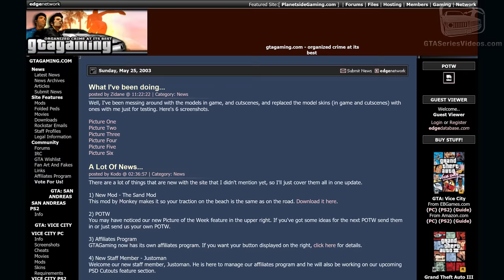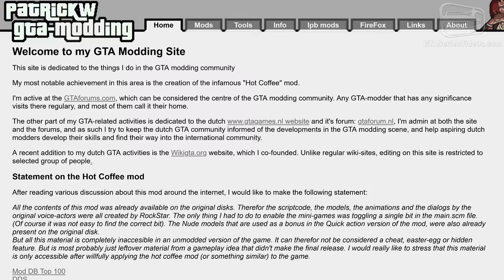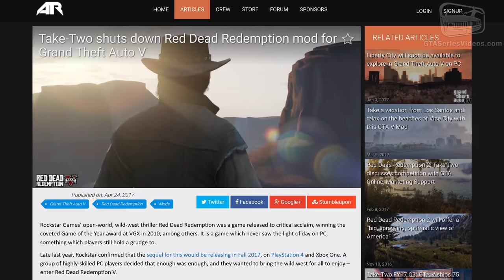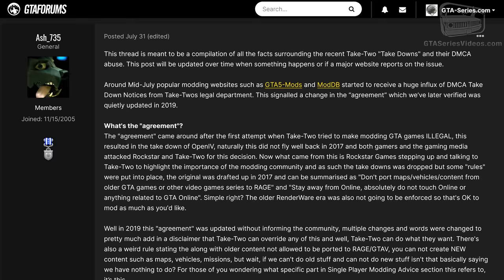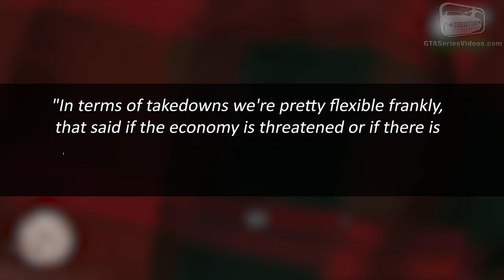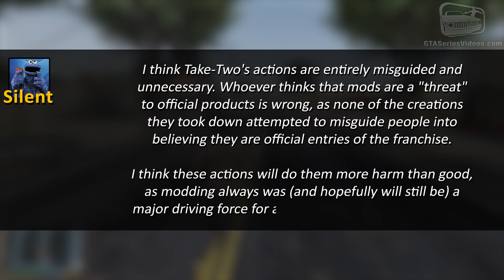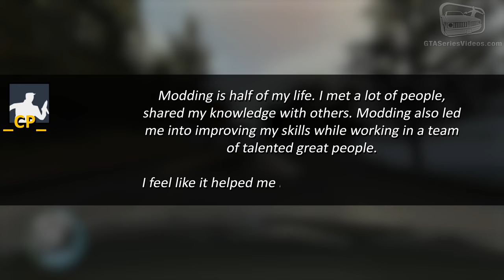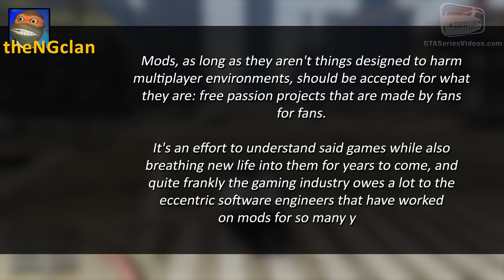Take-Two vs GTA Modding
Rockstar Games and Take-Two's war against the GTA Modding Community

A huge thanks to all the modders who have helped with this video: aap, Ash_735, CP, Boywond, dkluin, Nihilist, Sergiu, Silent, theNGclan, Wildbrick142, Xinerki and Zolika1351.

ABOUT US